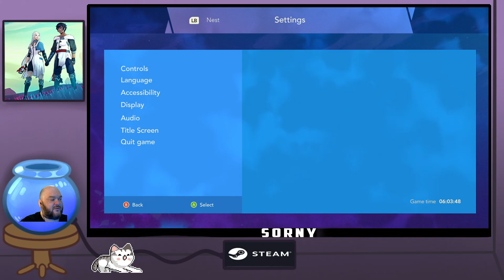Chill time - Haven part 2A